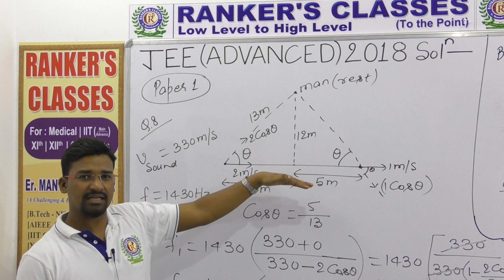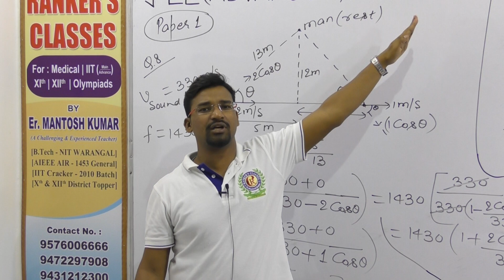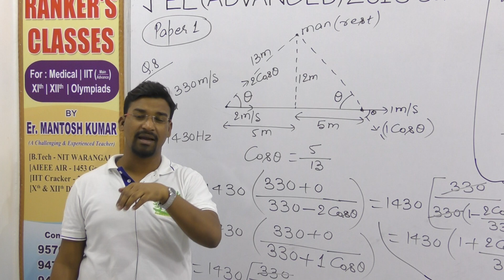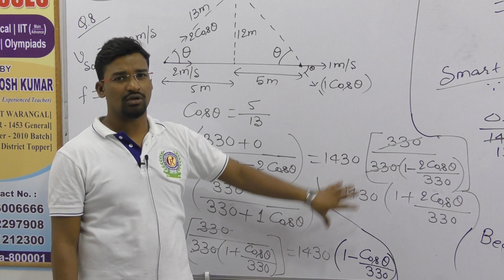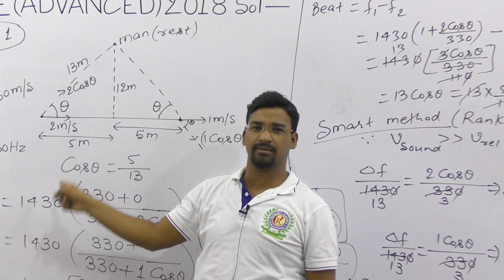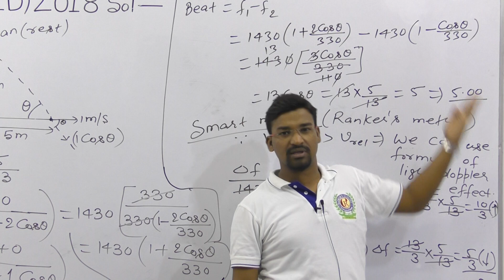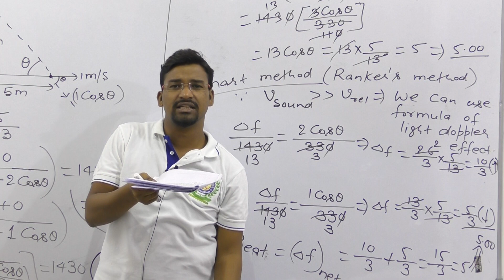Unique Way To Solve Problem Advanced 2018 Q8 Paper 1(Doppler Effect)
Just Feel The Physics :-) !!